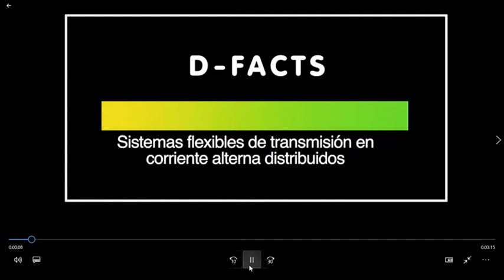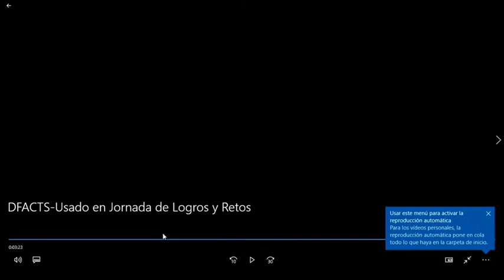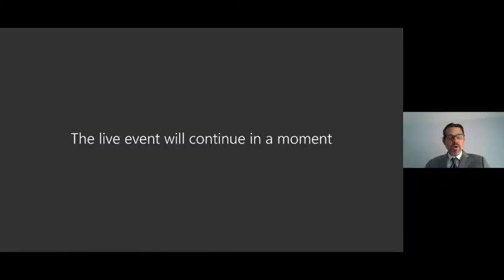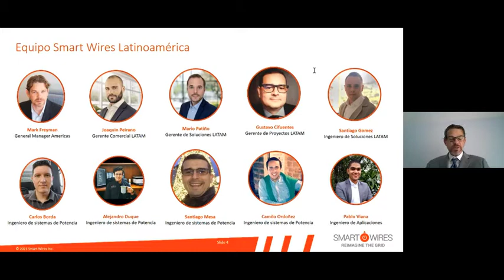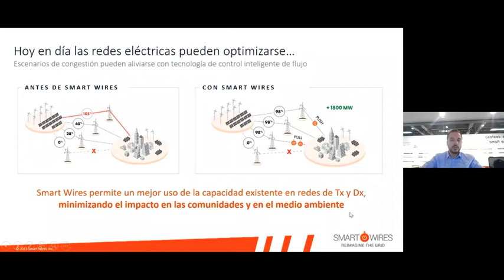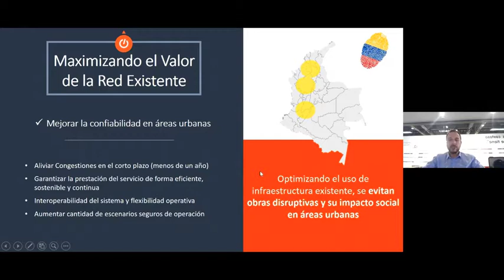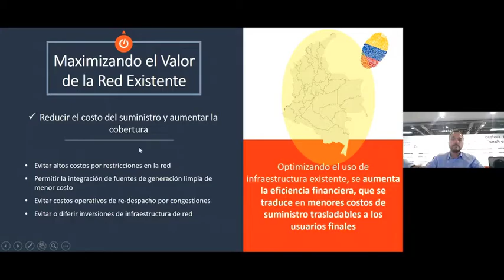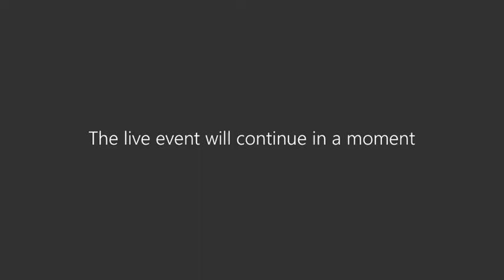Conversatorio EPM - Smart Wires